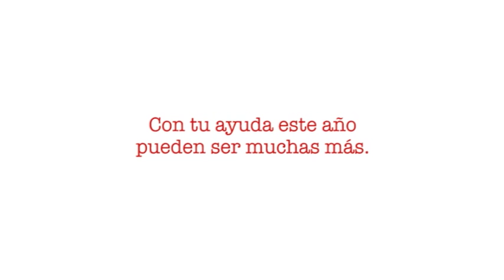Compartiendo la Navidad Huatabampo video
Con tu ayuda podemos alegrarle la navidad a muchas familias. ¡Participa!